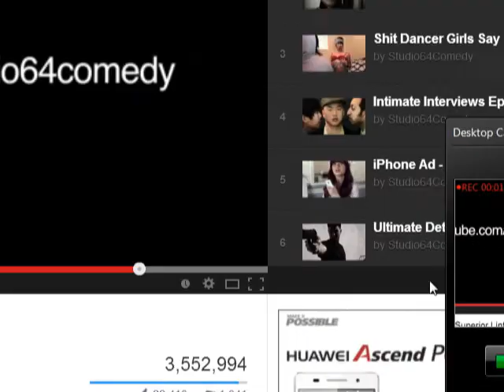A mind Of an Asian BasketBaller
*high Five*
this is what asians do in their MINDS! B|